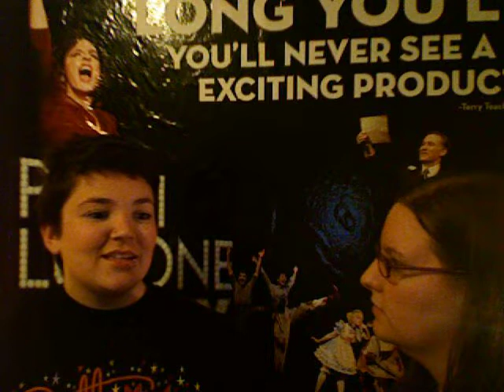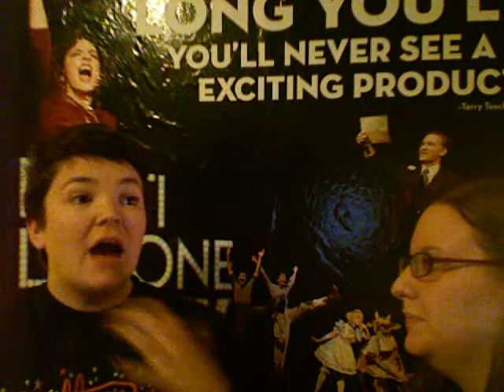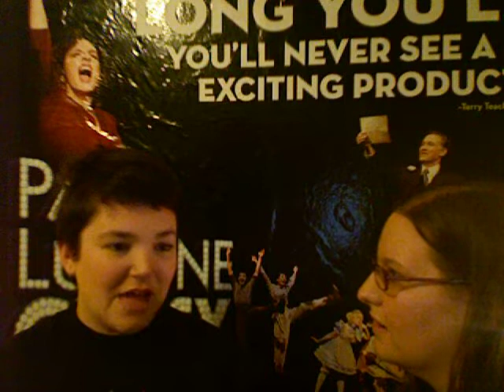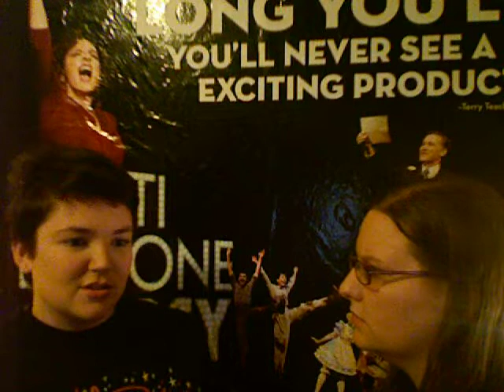Kristin Chenoweth's Book signing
Patty & Emily chat about Kristin Chenoweth's book signing and generally about meeting famous people.